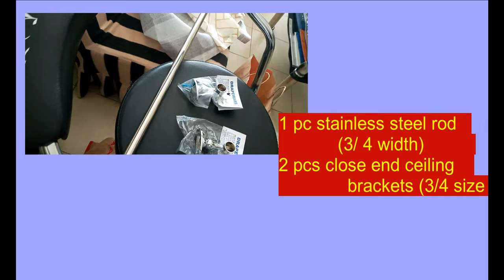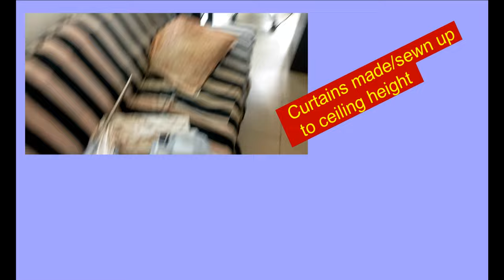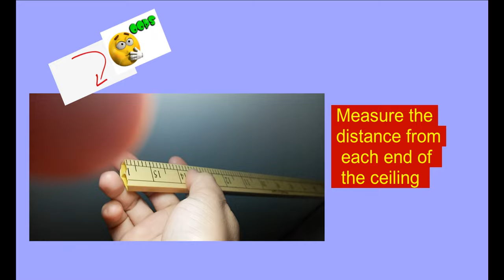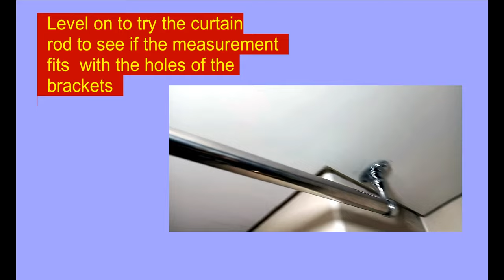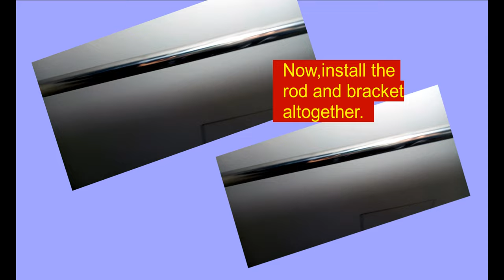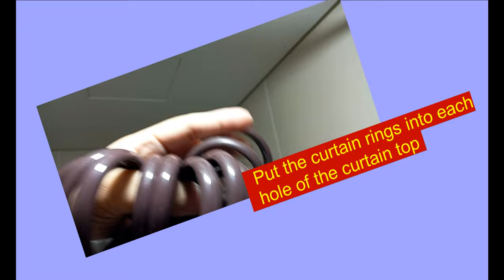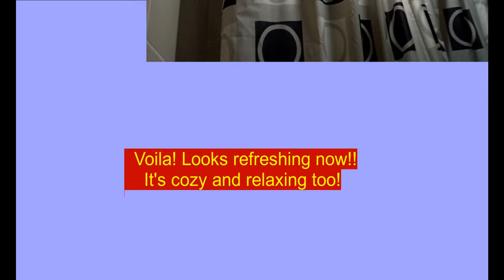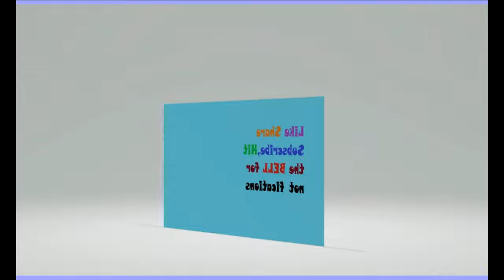Create A POSTIVE Energy To Your Bathroom ! One Sure Proven Way How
Hello everyone! Now, here's a video to show you how to attract positive energy inside your bathroom. By making a ceiling high bathroom curtain, not only you feel refreshed and excited to go to your bathroom, but, this also invites a good vibes to your inner being. Try this tip and surely, your bathroom is now a feel like a bedroom.

Products In Review:
               1.Handyman's Bathroom Curtain (Buy 1 Take ! Promo) Php 350 ( size 6 x 5 feet)
               2.Stainless Steel Curtain Rod, Php 780 plus customized free cutting
               3. Stainless Ceiling Pole End,  Php 350 for 2 pcs.